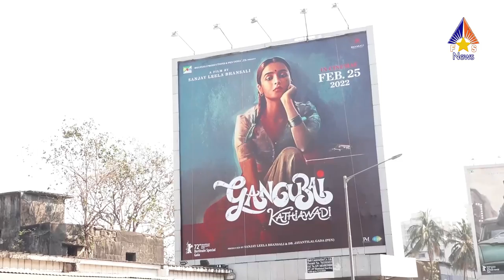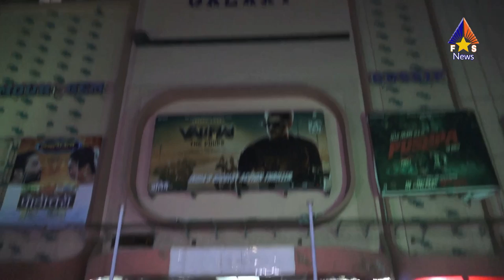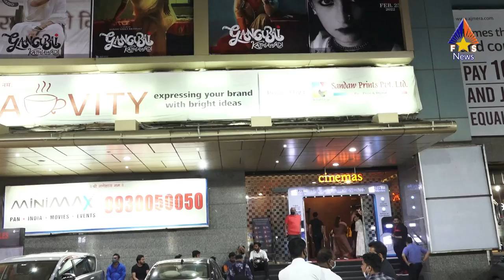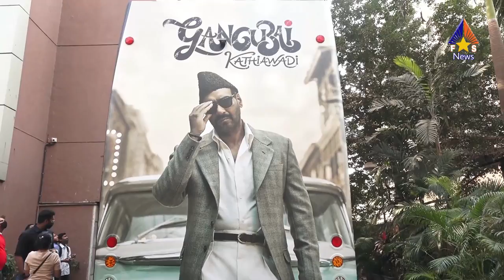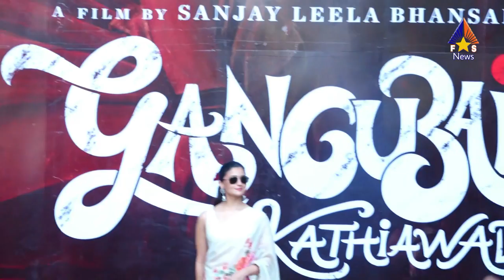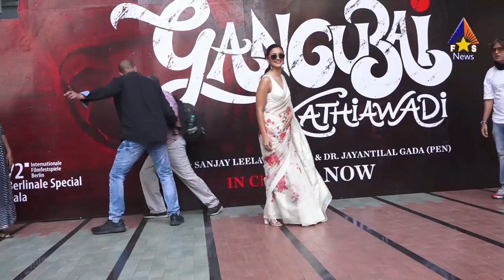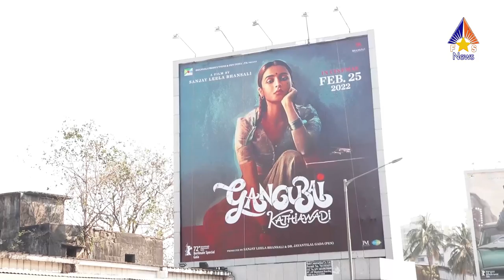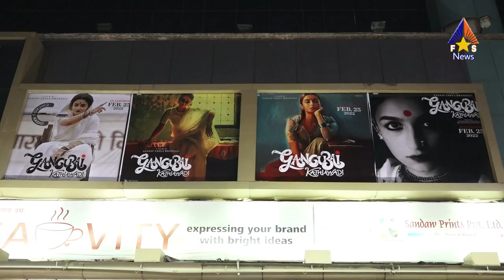Gangubai Kathiawadi Full HD Movie - Event Promotion | Alia Bhatt, Ajay Devgan, Vijay Raaz